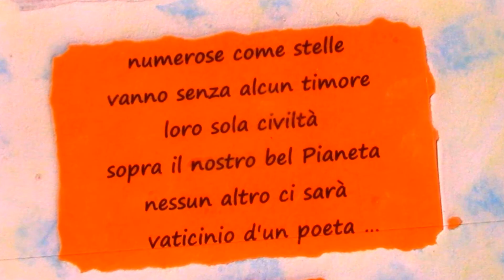Il Sentiero del Viandante: I Tappa Abbadia Lariana - Lierna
Sentiero lungo il versante est del Lago di Como